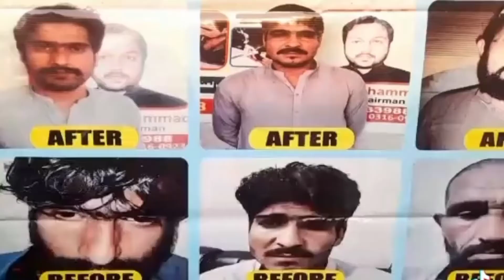Zafar supari 2222